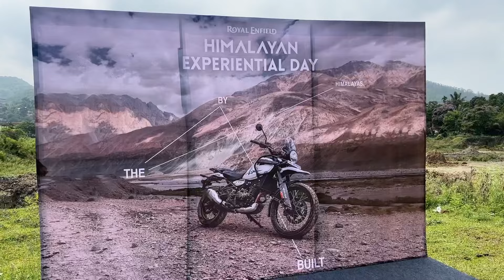HIMALAYAN EXPERIENTIAL DAY GUWAHATI | PANIKHAITI RAJABARI PICNIC SPOT